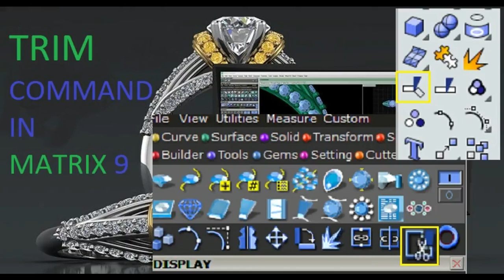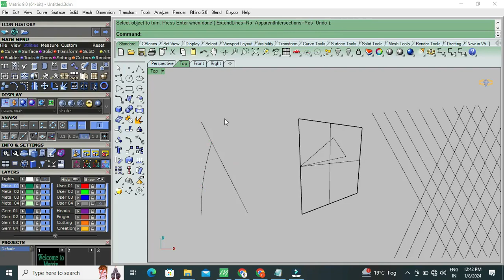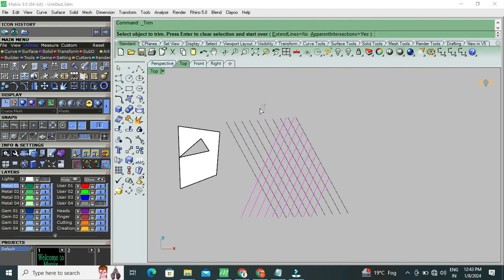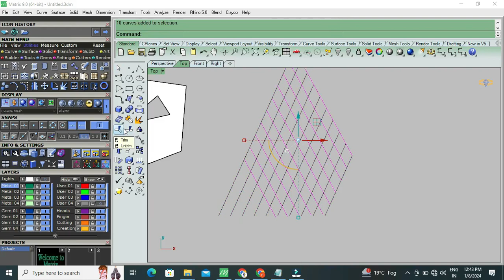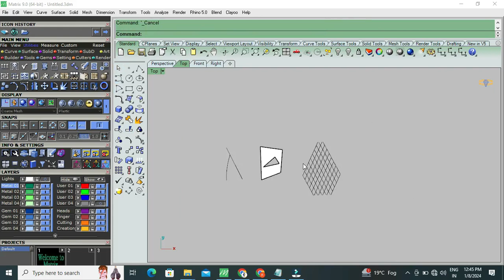Discover The Secret Of "Trim Command" In Matrix 9